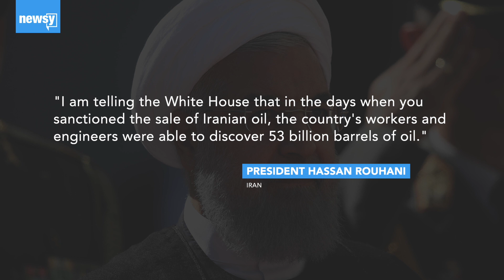Iran discovered a vast oil field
During the announcement, Rouhani directed some of his comments at the U.S.